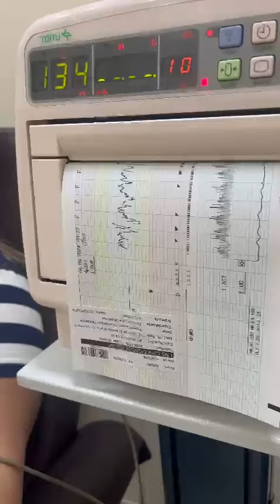exame do coração Noah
Vídeo de Clássicos Tattoo Piercing